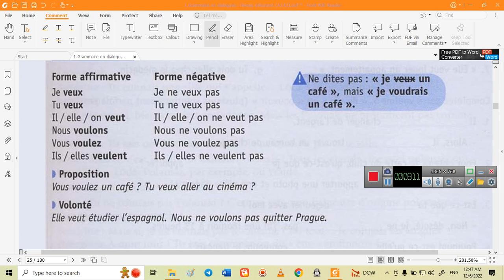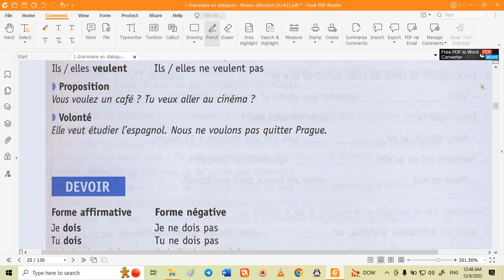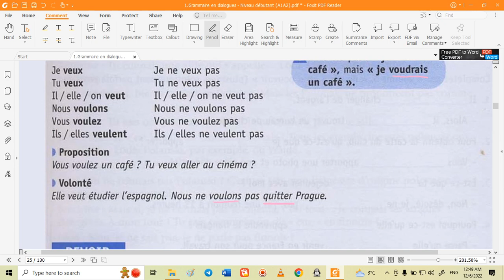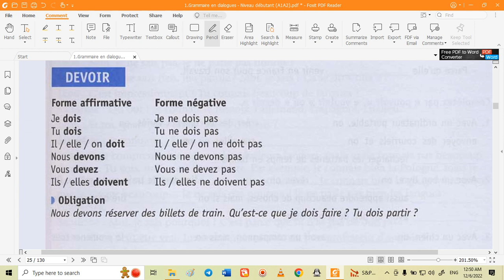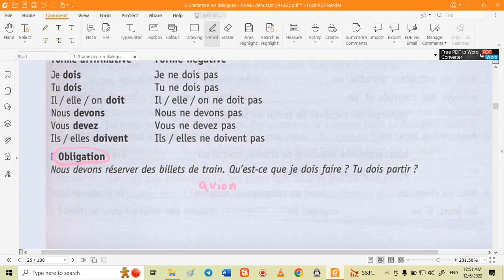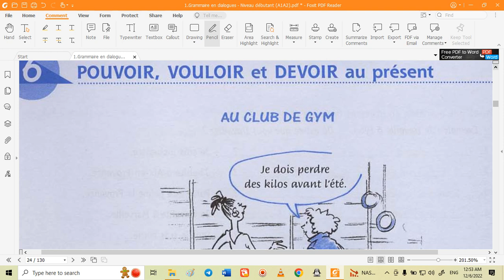French Lesson || vouloir and devoir conjugation / examples / utilization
We all gathered here to learn and enjoy French language so be relaxed and learn passionately.
My name is Arash and I am going to teach you this fabulous language.
I need your support to be more enthusiastic and energetic in order to create better tutorial videos  and share my knowledge with you.